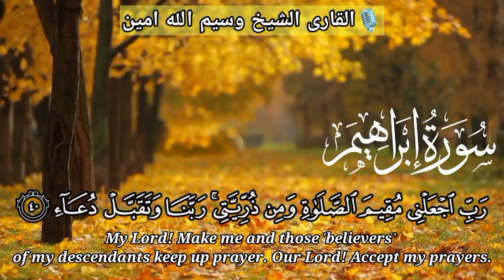Beautiful Short clip Reciting by Qari Waseemullah Amin position holder kuwait PTV Lahore دعا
Video from Qari
News Roshan e Pakistan NEWS Multan . International Mehfil e Qirat post By Qari Waseemullah Amin International Qirat position holder kuwait Qatar Qari Pakistan PTV Lahore
Imam Taraveeh Badshahi Masjid Lahore
Imam Taraveeh Sodia
Imam Taraveeh Thailand
national Position holder Gov of Pakistan
international Qirat 3rd position holder kuwait
I am Receiving award Tamil Asu Thailand
I am Receiving Award Hong Kong Kowloon Masjid
I am Receiving National Youth Award
sadarti Award Islamabad
Qari Pakistan PTV Lahore
Qari Pakistan Radio
I am Receiving award Oman Muscut
International Qirat Competition Qatar